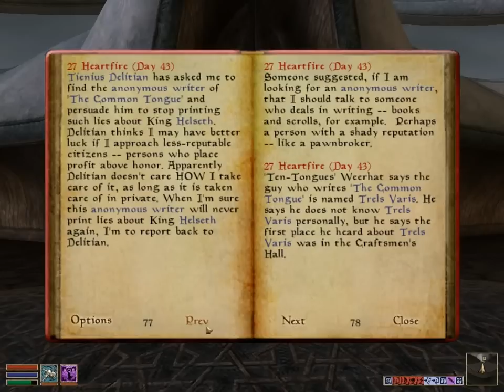Let's Play Morrowind - A Dead Press & Barenziah's Request - 155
Abreel, seeing no other way to lie his way out of his obligations, eliminates the underground paper printers. After receiving a generous reward from the Captain of the Guard, he is sent on Queen Barenziah's request to speak with her about a matter of some import.

Exploring the Heart of Darkness with Abreel Lien, a neutral evil Altmer wizard in Morrowind.

Morrowind with Tribunal & Bloodmoon Expansions, using the mods Magicka Regen v20 & The Cliff Racer Eraser.